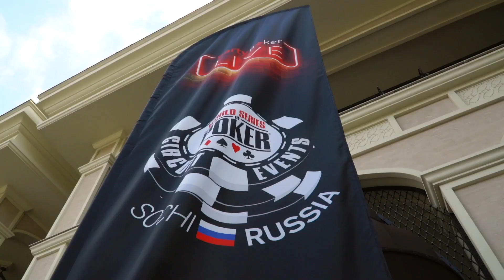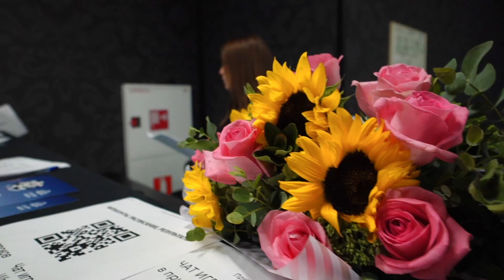WSOP-C RUSSIA: WSOP-C RUSSIA: Футбол, Вегас и немного мазы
Звонить: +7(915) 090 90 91